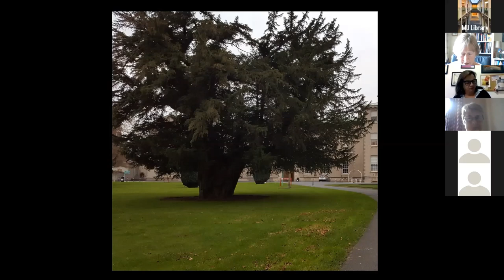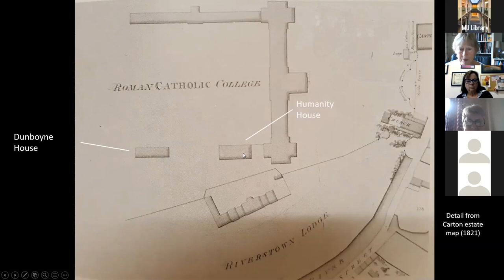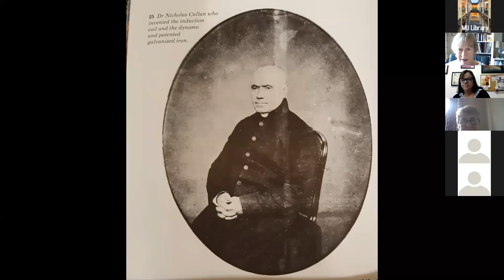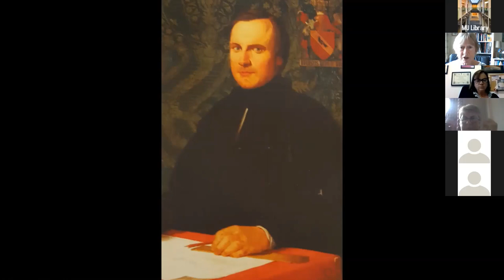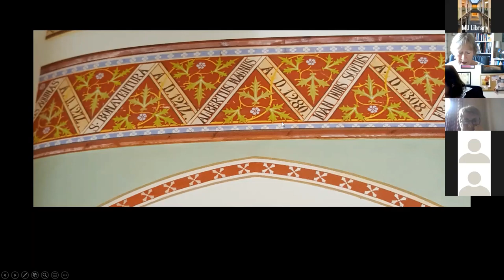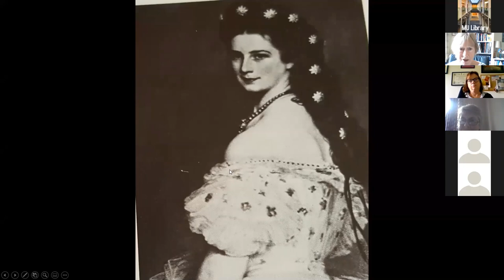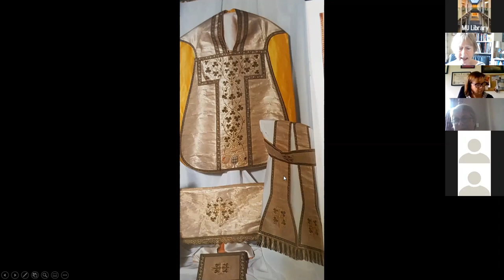Maynooth University Library - Heritage Week Events with Pat Watson